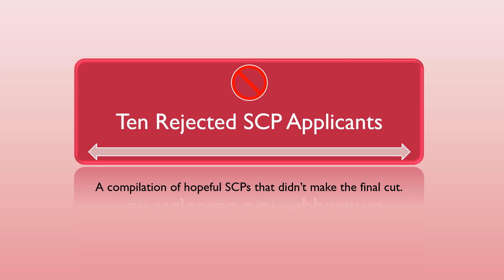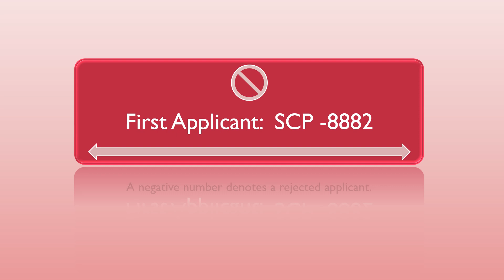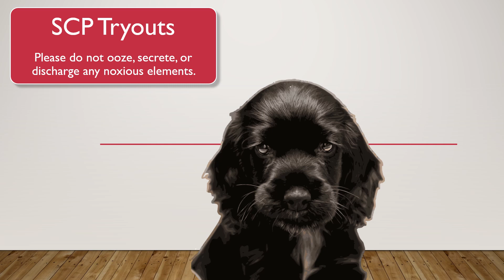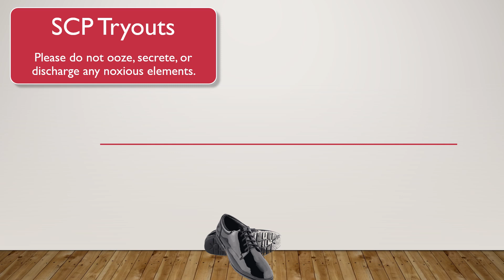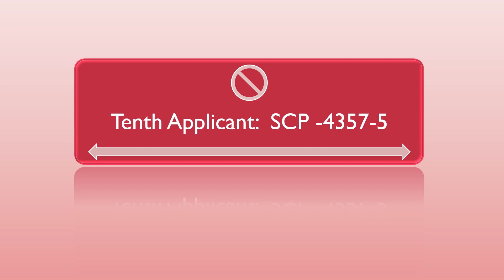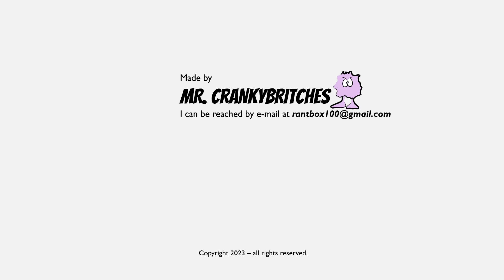Ten Rejected SCP Applicants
There are thousands of supernatural/paranormal anomalies recognized by the SCP Foundation but there are many that have applied for inclusion in the Foundation's archives and failed to be chosen.

Sound Effect by jurii from Pixabay